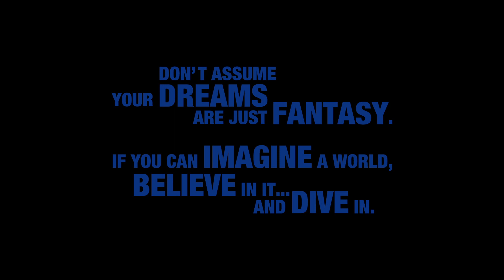KINGDOM HEARTS III – D23 2017 Toy Story Trailer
Originally aired at Disney’s D23 2017, this trailer provides an in depth look at an incredible new world Sora, Donald, and Goofy will explore in KINGDOM HEARTS 3.

New friends, Toy Story-themed looks, and Keyblade transformations are also revealed as KINGDOM HEARTS goes to infinity…and beyond!

KINGDOM HEARTS 3 is coming to Microsoft Xbox One and Sony PlayStation® 4 in 2018.